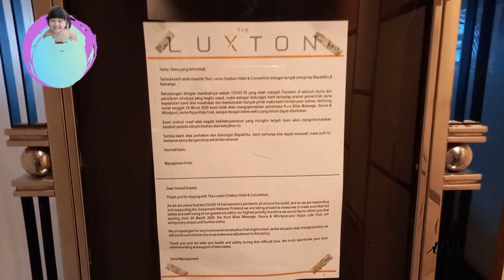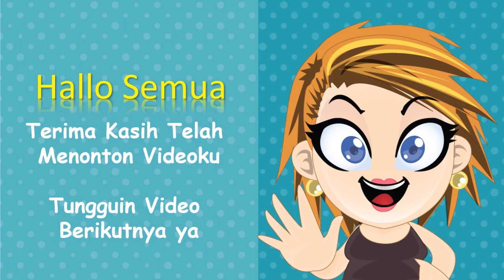The Luxton Cirebon Hotel & Convention ( PART - 02 )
Part -02
The Luxton Cirebon Hotel & Convention merupakan salah satu hotel mewah dikota cirebon yang lokasinya sangat strategis karena terletak di pusat kota Cirebon dan hotel ini juga menawarkan tempat pertemuan dan juga kamar yg cukup luas di tipe nya , selain itu hotel ini sangat ramah anak , selain kolam renang yg ramah anak juga terdapat playground / kids club yg tentunya membuat anak anak akan betah bila menginap disini.
Terima kasih dan Tuhan memberkati.